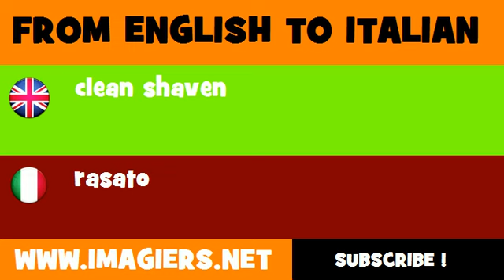FROM ENGLISH TO ITALIAN = clean shaven